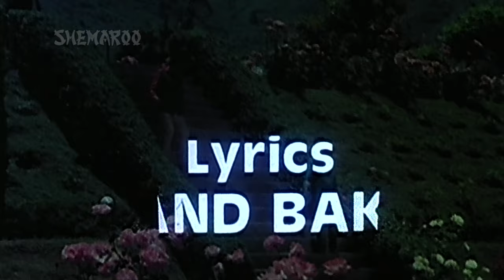Kehde Zamane Se - Smita Patil - Rajesh Khanna - Nazrana - Bollywood Song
Movie: Nazrana
Music Director: Laxmikant Pyarelal
Singers: Anuradha Paudwal, Munna
Director: Ravi Tandon

Enjoy this super hit song from the 1987 movie Nazrana starring Sridevi, Rajesh Khanna, Smita Patil and Dalip Tahil.